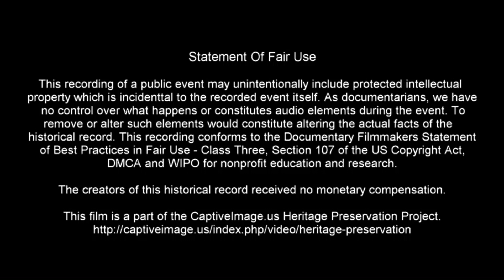Age 8 & Under Cattle Drive 👀 2021 Ben Johnson Days Junior Ranch Rodeo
Watch these young cowboys and cowgirls in teams of four drive two steers around a barrel at the end of the arena and back to a holding pen. This is a timed event.

This Junior Rodeo was sanctioned by the Junior Ranch Rodeo Association JRRA which allows some of the youngest kiddos I have ever seen to compete in ranch rodeo events. It didn't take long to discover that these youngsters are already showing some good riding and cattle handling skills. And don't worry, there is some adult supervision to assist the less experienced competitors.

I found that I can keep tabs on the Junior Ranch Rodeo Association via their page on Facebook and you can too!

This rodeo was part of the many activities featured during the Ben Johnson Days annual celebration in Pawhuska, Oklahoma and you can find out more about this week of family-friendly fun

Osage County Oklahoma has tons of activities going on throughout the year and you can find out what and when